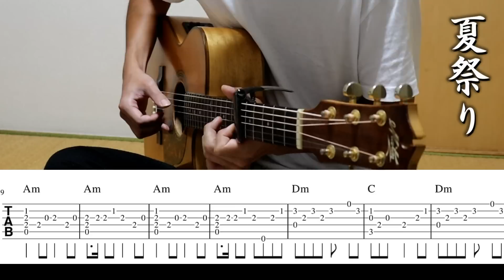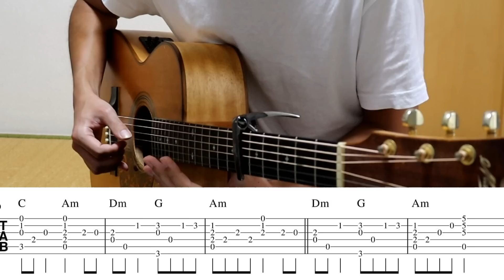夏祭りをバラードっぽくソロギターにした！ 簡単め！ ギター解説 tab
ホワイトベリー＆ジッタリンジンの名曲です！
後半はギター解説！

アコギが大好き。一本一発撮りです。
アコギで何ができるだろうかと日々追及してます！
今年から不定期に動画アップしています！！
twitter「まくたのさ」@kapo0202です！